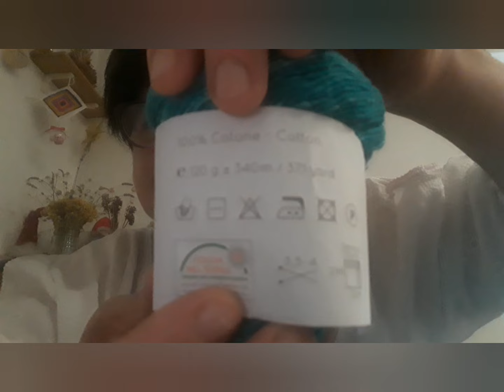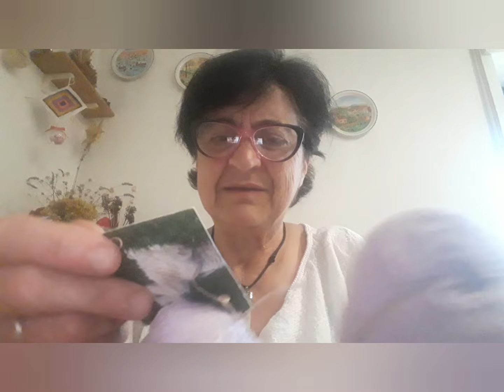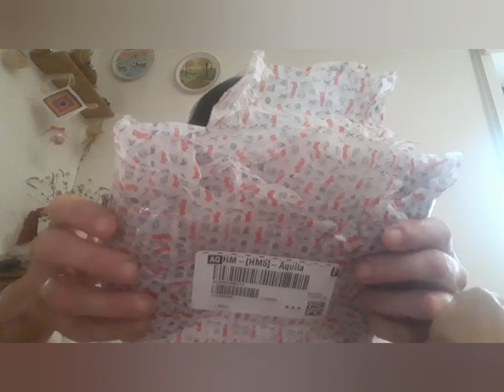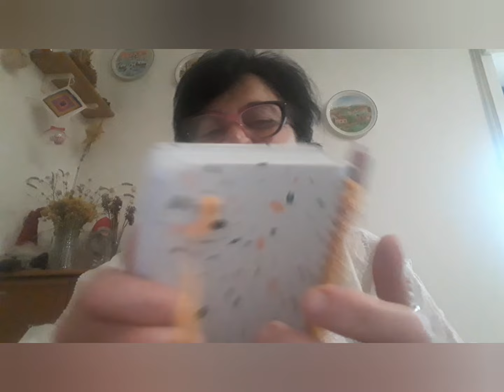Fili e parole 13/24 - Acquisti, sferruzzi e anticipazioni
Benvenute e bentornate!
Dopo una lunga pausa eccomi di nuovo a voi🙂

In questo videopodcast vi parlo di quello che ho fatto e vi anticipo quello che farò nella prossima stagione.

Vi elenco i link delle persone con cui ho collaborato di cui vi ho parlato: